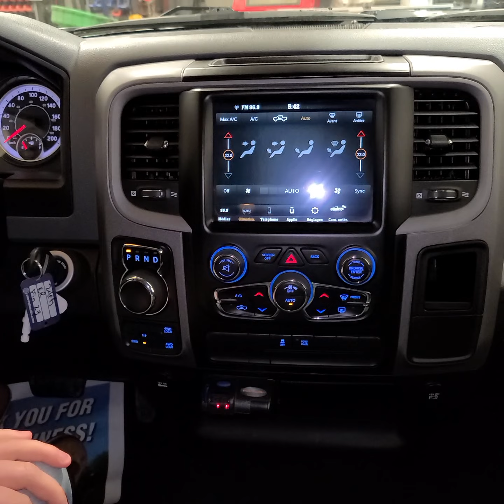Dodge Ram 1500 2019 Night Edition